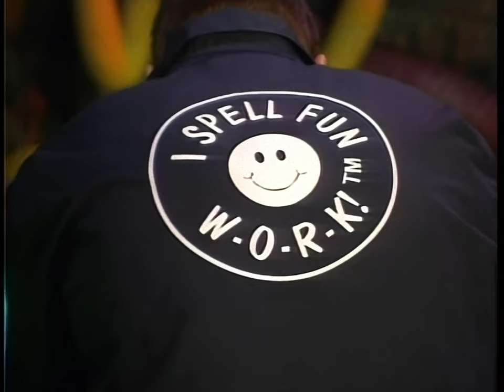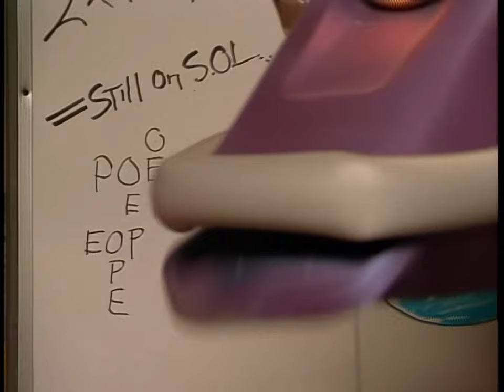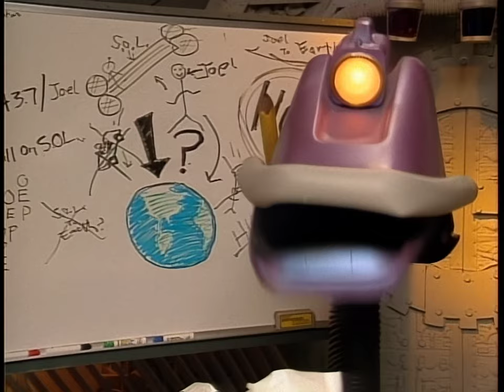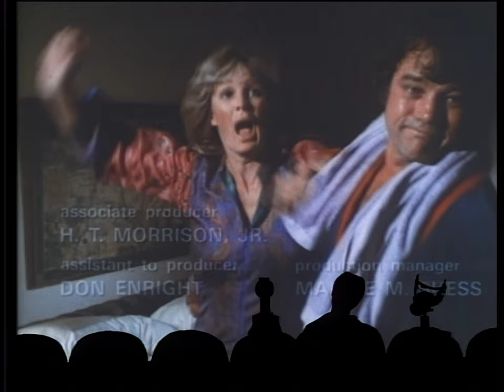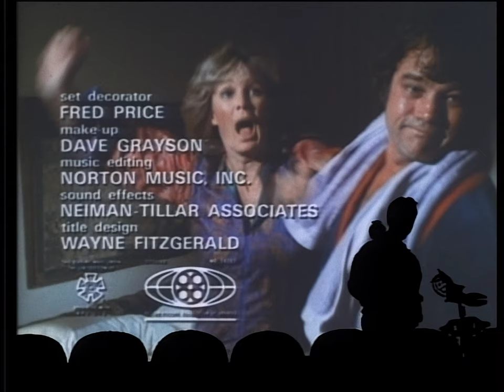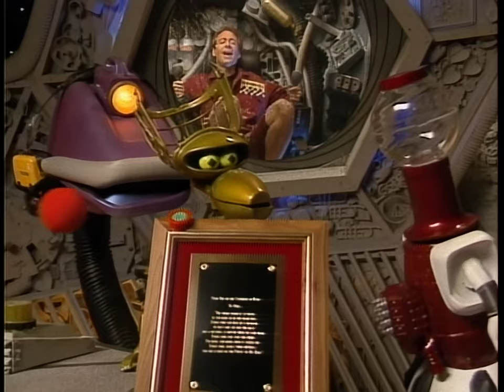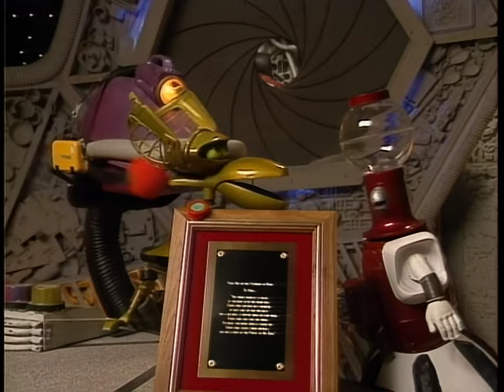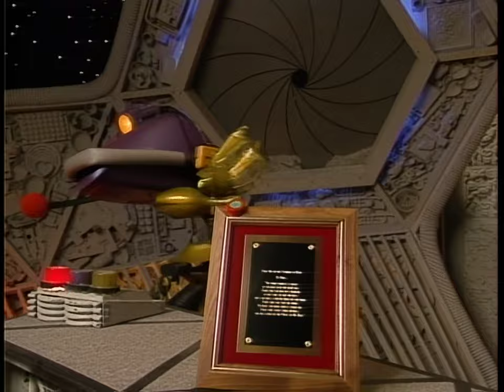MST3K - Mitchell (S05 E12) [HD] 1080p60 - Project MSTie